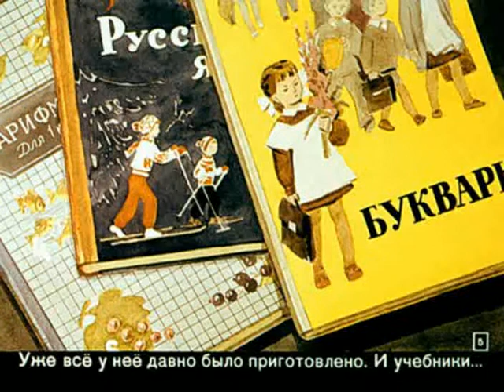755. Первый день (1966 год)